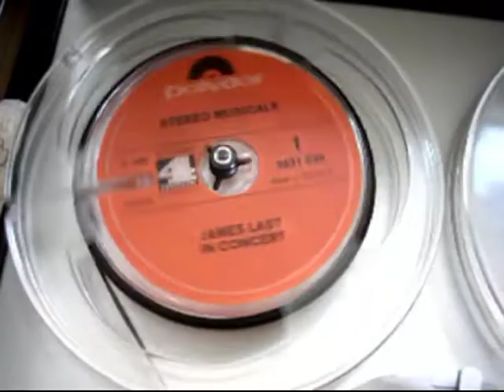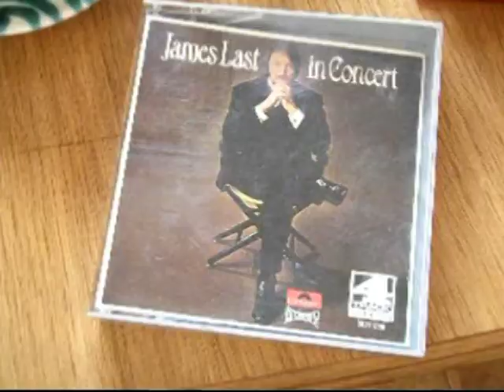James Last in Concert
at a lazy sunday afternoon